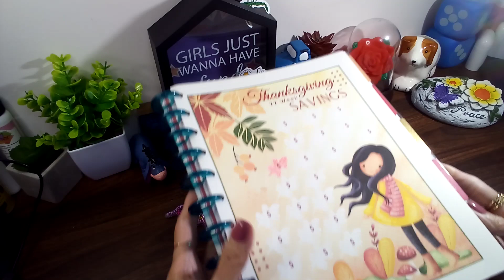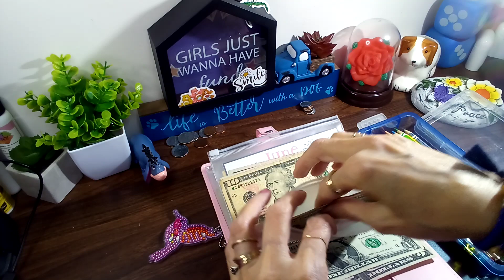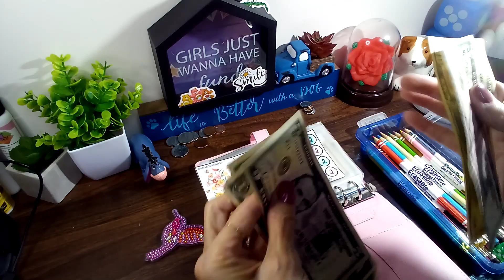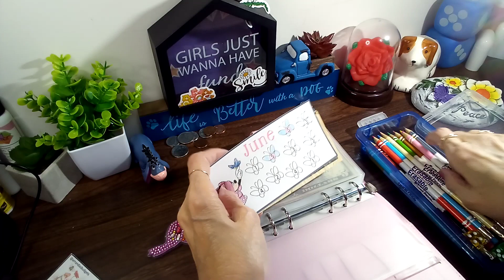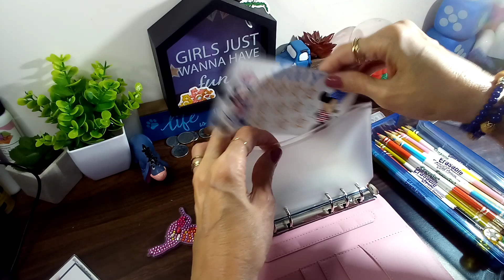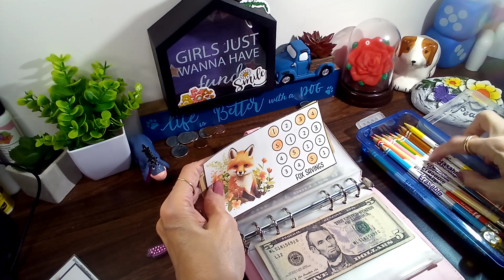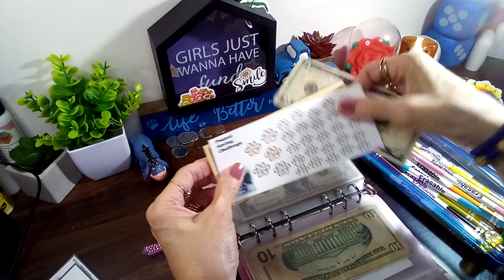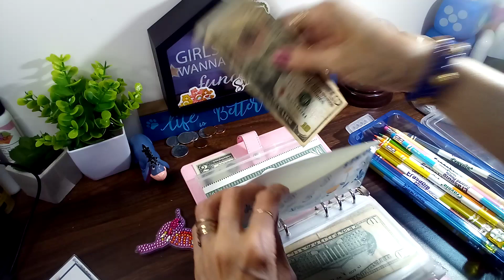A Big Thank You and Welcome. Mini Monday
Just wanted to say welcome and thank you. Today I am stuffing my mini challenges today. I am finishing a couple of challenges. @DonnaPoweredbyCreativity@DonnaPoweredbyCreativity @lisagratefulme @LifeUnfiltered89 @2SisterBees @just5ofus